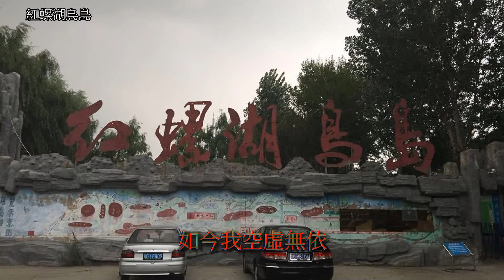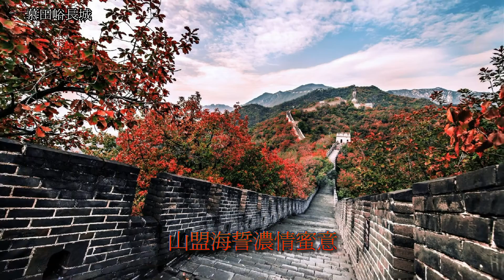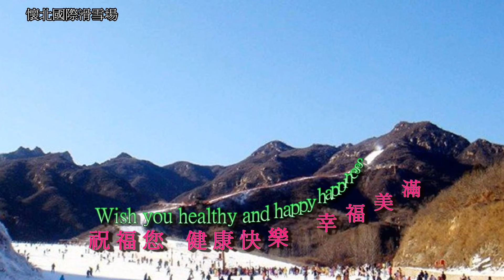北京市景點 風悽悽意綿綿 -Beijing attractions winds desolately bleak